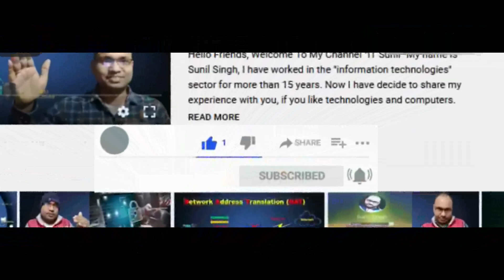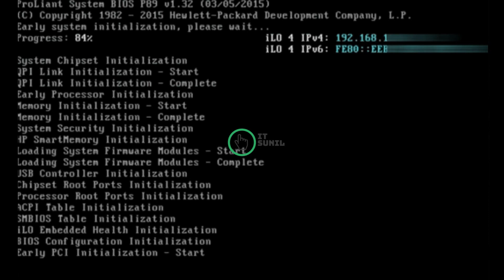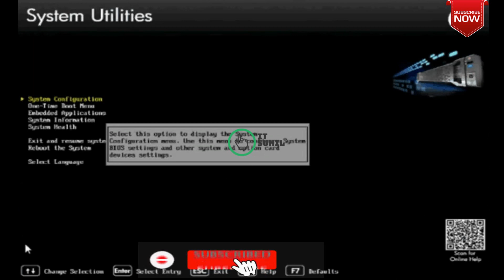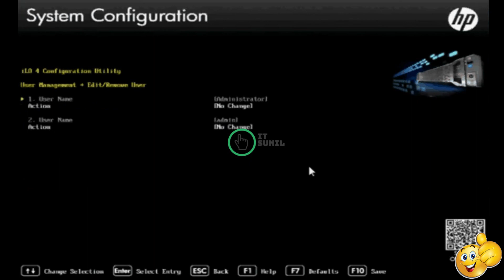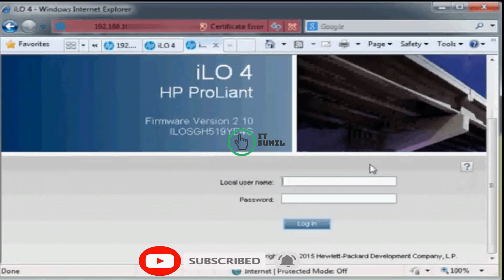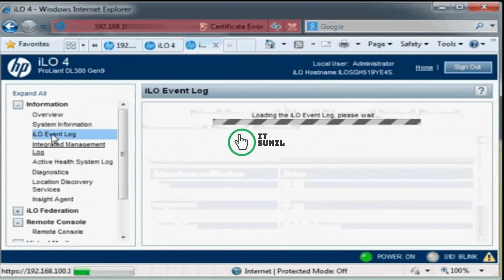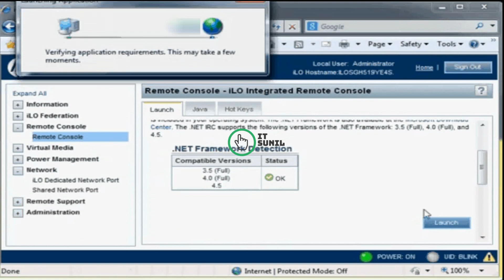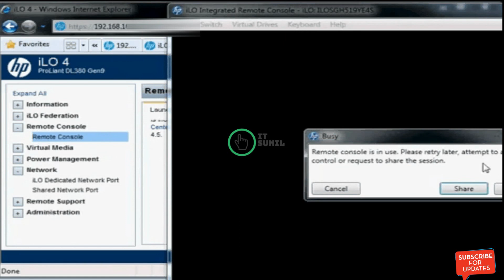Step by step configure iLO /How change iLO IP address and password ?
About this Video, Set IP address and password of iLO, Access Server from anywhere through iLO